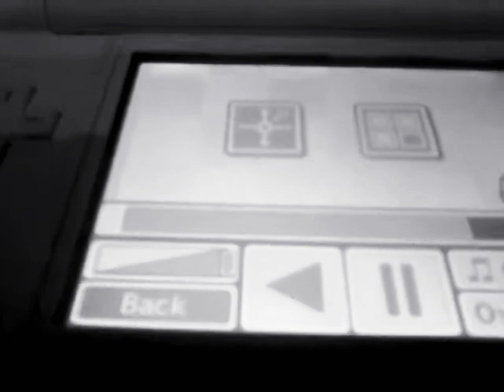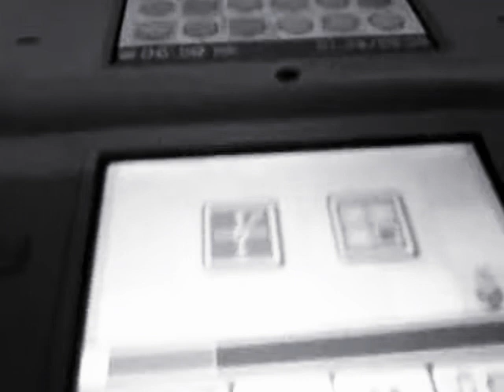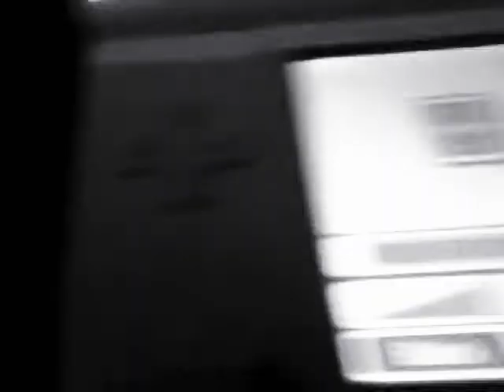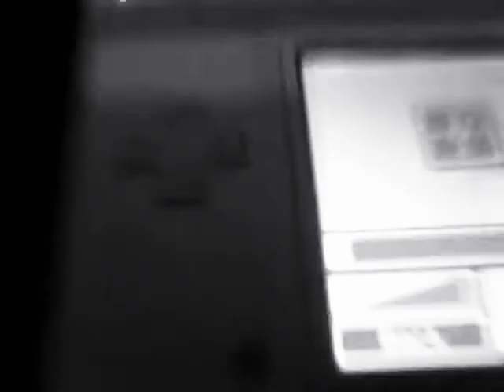Fmaj Vocoder Plutes Test #3 in Slate Effect